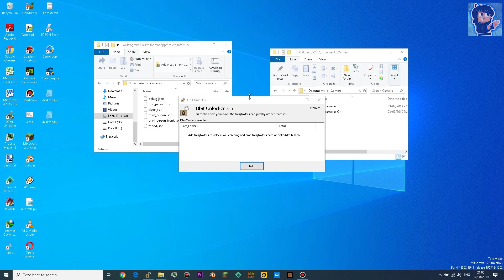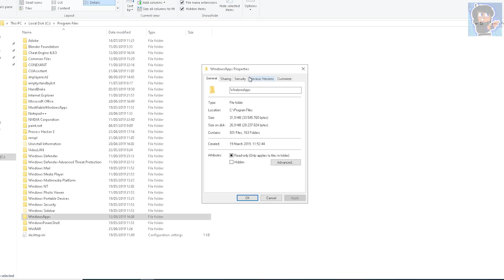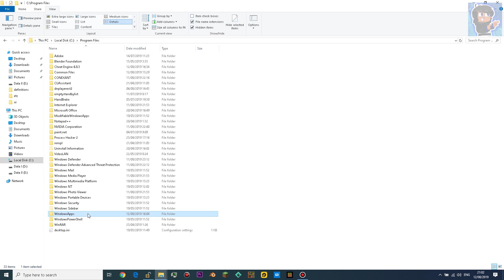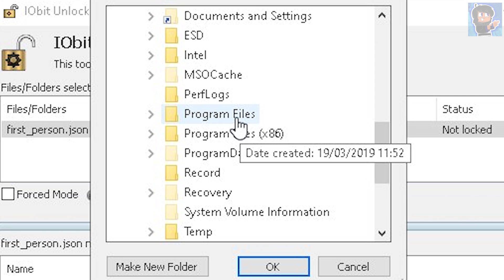SEBELUM NONTON, SEDIAKAN PARAMEK!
Baskom bek gaes! hari ini kita akan seru seruan rusakin Minecraft... SiMAQ dan ikutin tutorial di videonya ya! (kalo bisa nonton sampai habis :)

                        lI == SOCiAL MEDiA == Il

                     lI == iNFORMASi TAMBAHAN== Il

                        lI == Big Thanks To == Il

                        lI == CREDITS== Il

                        lI == DOWNLOAD== Il

                       lI == COPYRiGHT == Il

this video is edited and created by mc874, combined with others content maker for providing the "real" information, so please if you dont want your works be in this video, you can contact me.. so i can remove your works from this video! Thanks :D